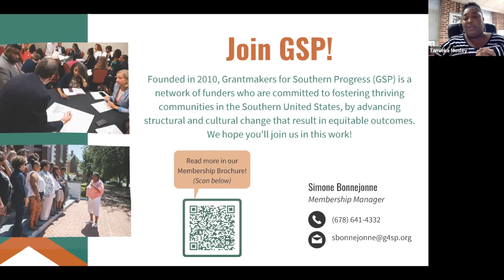GSP Funder Education Series: Racial Justice and Combatting White Christian Nationalism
The Poor People’s Campaign identifies Christian nationalism as a key pillar of injustice in America that provides cover for a host of other ills, including racism, poverty, climate change, and militarism. In the fight for racial justice, it is necessary to build a cross-cultural, multiracial movement that identifies and uplifts the needs and aspirations of all marginalized communities.

Panelists:
Rev. Vahisha Hasan
Rev. Erica N. Williams

About GSP:
Founded in 2010, Grantmakers for Southern Progress (GSP) is a network of funders who are committed to fostering thriving communities in the Southern United States, by advancing structural and cultural change that result in equitable outcomes. GSP’s overall goal is to help achieve significant and sustained progress in the economic, social, and political outcomes of those who are least well off economically, politically, and socially in the South.